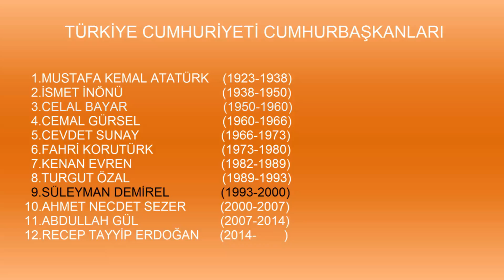9.CB.SÜLEYMAN DEMİREL KİMDİR?